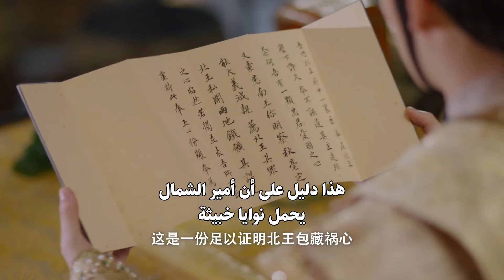[ رحلة حب رائعة للأميرة المطيعة والأمير التافه ] إعلان الدراما الرومانسية التاريخية "العشق المشؤوم"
قصة دراما "العشق المشؤوم"✨
تتزوج أميرة "دونغيو" الصغيرة (يو لينغ) من ولاية "بايشو" لحماية أختها الكبرى،
ومع ذلك، فقد تزوجت من أمير الشمال لولاية "بايشو" (تشو شي يو)،
وهو ليس الزواج الذي كان مخصصًا له في الأصل

كانت الرحلة إلى عاصمة "بايشو" مليئة بالاغتيالات المتكررة،
ولكنهما ينجوا عندما تُنشط قلادة يشم غامضة البوابة الزمنية،

وهذا يقود إلى إعادة إحياء (يو لينغ) و(تشو شي يو) بشكل متكرر
وتحسين أنفسهم من السعي لتغيير مصيرهم إلى تحمل القضية الوطنية
خلال هذا الوقت من التقدّم، يقعان في الحب

الإسم بالإنجليزي: Jade's Fateful Love
الإسم بالعربية: ‫العشق المشؤوم
يعرف أيضًا بـ: Xiao Zhao Xi
الإسم بالصينية: 晓朝夕
النوع: مغامرة، تاريخي، رومانسي، خيالي
عدد الحلقات: 24 حلقة

مسلسل عن الهوية المخفية
مسلسل عن الزواج السياسي
الهوية المخفية
عروس بديلة
مثلث الحب
مقتبس من رواية
طفولة صعبة
أقدار متشابكة
رومانسية الفرصة الثانية
علاقة بين أميرة وأمير
مساعدة شخصية
مؤامرة
قتل/اغتيال
فساد
انفصال
الضمير المذنب
علاقة بين حارس وخادمة
الزواج السياسي
بطل ماكر وبطلة ذكية
مسلسل تاريخي رومانسي
بطل يطارد البطلة أولًا
دراما العشق المشؤوم
زواج مصلحة
أعداء عشاق
سرقة الخلافة
غيرة